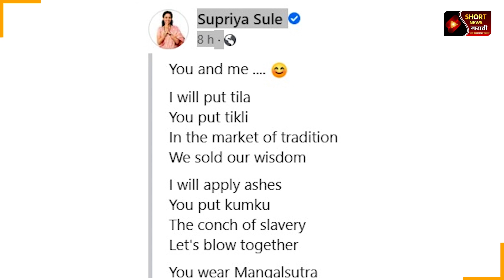मी लावतो टिळा तू लाव टिकली | Short News Marathi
Short News Marathi
कमी वेळात जास्त माहिती
त्याच बरोबर अधिकाधिक माहिती जाणून घेण्यासाठी तसेच आमच्या संपर्कात राहण्यासाठी  फॉलो करा.